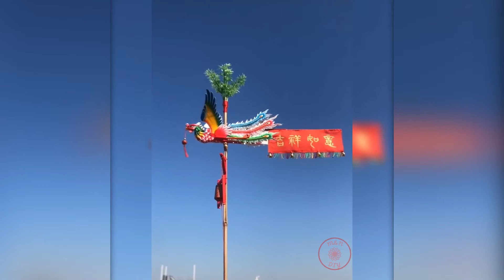Mans with extraordinary Art & Craft skills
Welcome to M&N DIY YouTube Channel. Enjoy the day to day life hacking videos and show us your love.